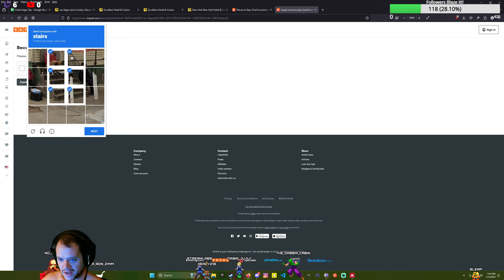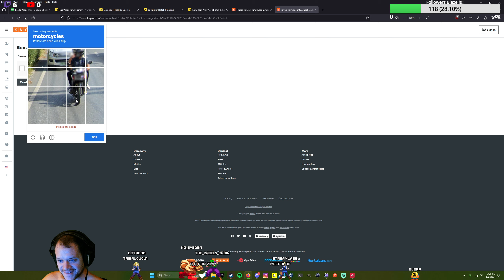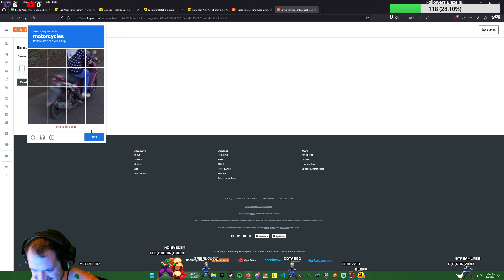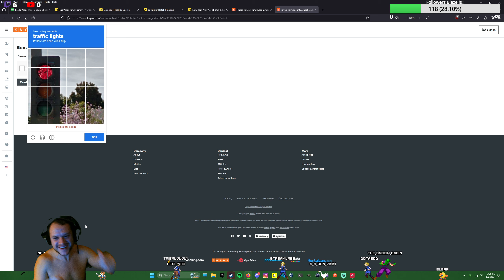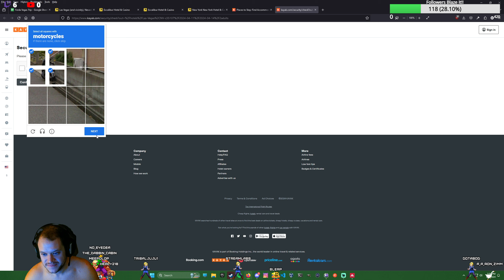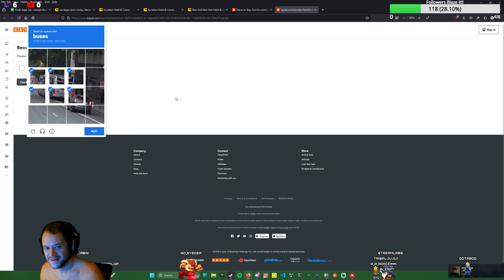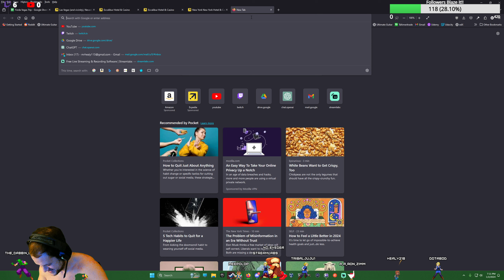Ranked CAPTCHA, am I a bot?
I am not sure if i am a robot or not